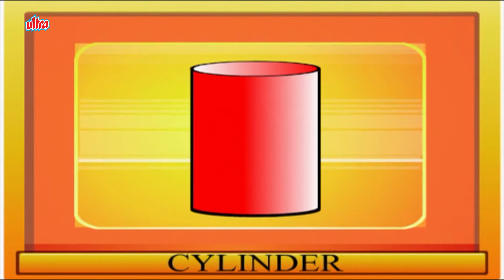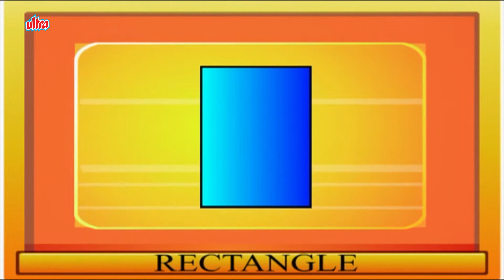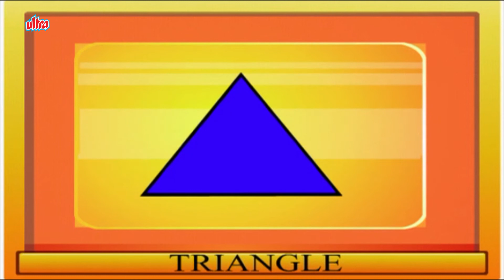ఆకారాలు - Shapes | Names of Shapes | Shapes for Kids | Pre School Kids Videos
Learn About Shapes - Educational Video For Babies
Pre School Learning Series For Children - Learn About
Fun and Educational Video For Toddlers to learn about ఆకారాలు